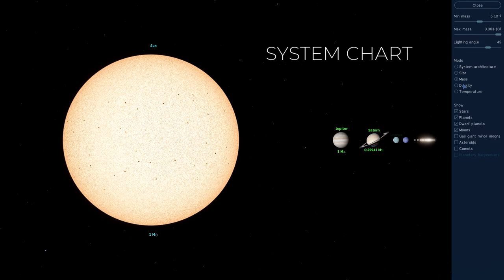SpaceEngine 0.990 - Steam Release Trailer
SpaceEngine. A 1 to 1 scale Universe simulator that features an endless number of worlds to explore, galaxies to marvel at, black holes to be afraid of. You can find yourself at home, in the Solar System, or lost in the vast sea of procedurally generated stars. Shatter the speed of light and cruise through the Universe in SpaceEngine at unimaginable speeds. Explore to your heart's content, unconstrained by time or space. Stumble upon unexplored worlds, or create new ones to your desires.  The options are limitless.

Many thanks to:

Livelife
BambusDude
Phunnie
HarbingerDawn

For making the trailer.